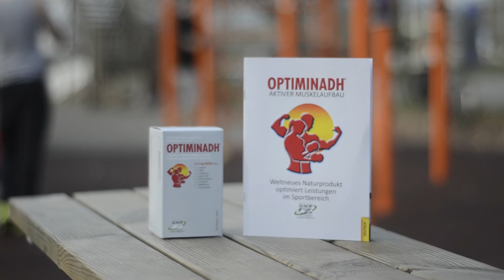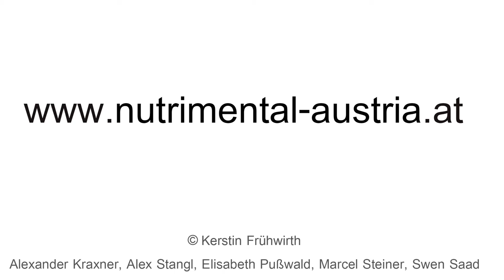Sport Bewegung , NADH, Motivation, effektives Training, natürlicher Muskelaufbau,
Durch Sport wird man im Alltag leistungsstärker und Mental widerstandsfähig.
Vielleicht motiviert es euch, für Euren Körper was zu tun.

ES KANN NUR BESSER WERDEN!!!

D Smilez - Hit The Dancefloor
Quelle: Vimeo Music Store